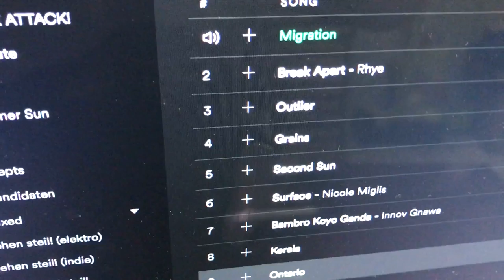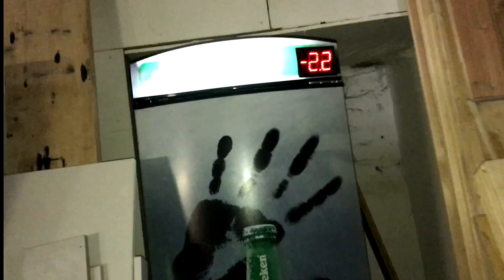VLOG #2 - 30istdasneue20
Dickes danke an den Mario Irrmischer "irrmischer.com" der uns ein wenig Technik für die Fotobox geliehen hat.
Und ebenso an den Piotr der uns mit nach Düsseldorf genommen hat!

Song 1:
"L'Amour Original Mix" by Bingo Players

Song 2:
"Kerala" by Bonobo

Song 3:
"Can it be" by Flamingosis

Big Camera
Small Camera
Studio Lights

Location: Aachen, Studio,  A44, Eschweiler, Düsseldorf, Aldenhoven

Danke für's Zuschauen. Like das Video wenn's dir gefallen hat. Kauf die Musik!

Like the video if you enjoyed it. Buy the music!